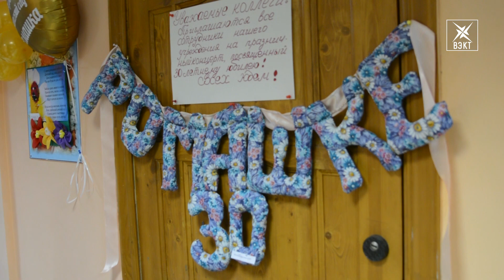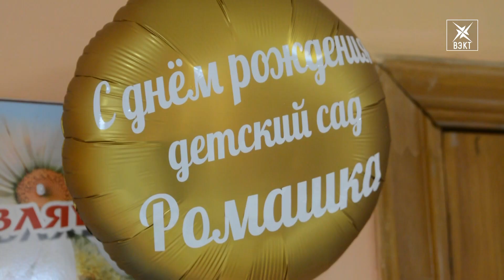Цветет и пахнет. Детскому саду «Ромашка» исполнилось 30 лет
Детский сад №33 «Ромашка» давно закрепил за собой репутацию одного из лучших дошкольных учебных учреждений. В минувшие выходные он отпраздновал 30 летний юбилей. Как это было? Подробности в нашем материале.